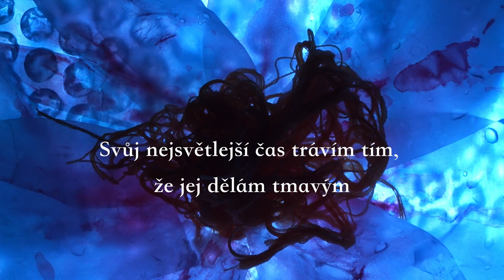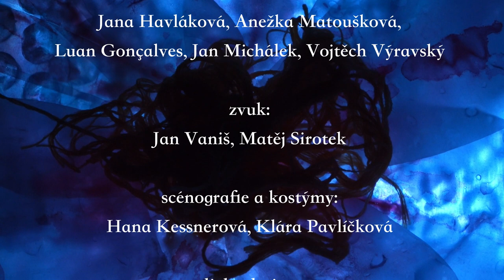Svůj nejsvětlejší čas trávím tím, že jej dělám tmavým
„Chtěl bych se zamilovat,“ řekl Colin. „Ty by ses chtěl zamilovat. On by chtěl taky. My, vy, bychom chtěli, byste chtěli. Oni by se taky chtěli zamilovat.“
„Odcházím, odcházíš, odchází, odcházíme, odcházíte, odcházejí. Chceš ze skleničky ven?“
Zatímco nám na plicích nenápadně kvetou lekníny, stárneme.
O pomíjivosti, opomíjení, opojení a pomýlení.
Citace i inspirace pro choreografii jsou vypůjčeny z knihy Borise Viana „Pěna dní“.

Film vznikl za podpory Festivalu Nové generace 2020. Jedná se o filmovou adaptaci choreografie premiérované v KD Mlejn 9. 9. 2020.

Choreografie: Natálie Matysková
Kamera a střih: Adéla Márová

Tančí: Adéla Kašparová, Jan Štrachal, Kateřina Hanousková, Anna Šefrnová, Barbora Treichelová, Adéla Voldrábová
Hudba: Anežka Matoušková, Jana Havláková, Klára Pudláková, Jan Michálek, Vojtěch Výravský
Scénografie a kostýmy: Klára Pavlíčková, Hana Kessnerová
Zvuk: Jan Vaniš, Matěj Sirotek
Light-design: Tomáš Morávek, Vojtěch Brtnický
Produkce: Barbora Koťová